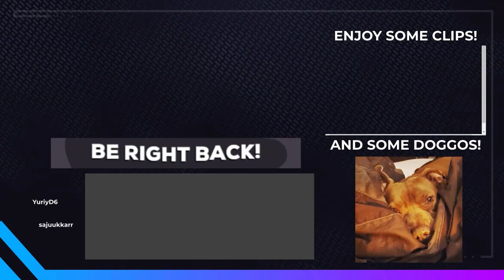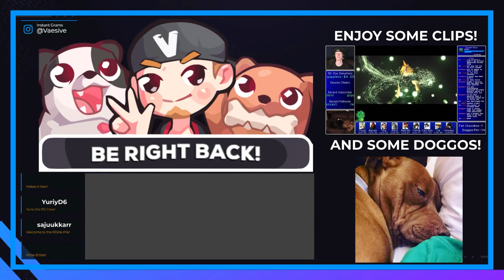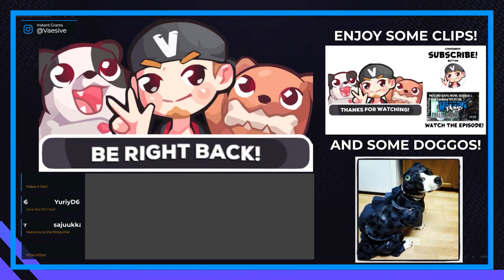South Path | Hyper Light Drifter #4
Allll the bosses, boiiiii!

Sorry for the quality, the original recording got corrupted and I had to pull this from Twitch :(